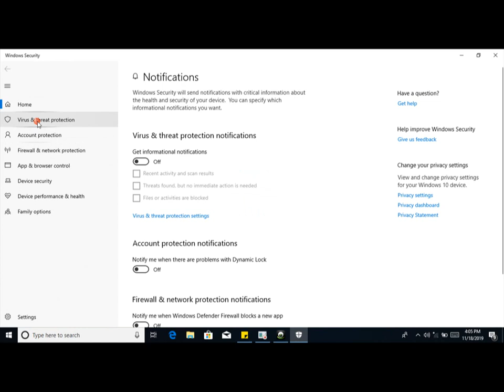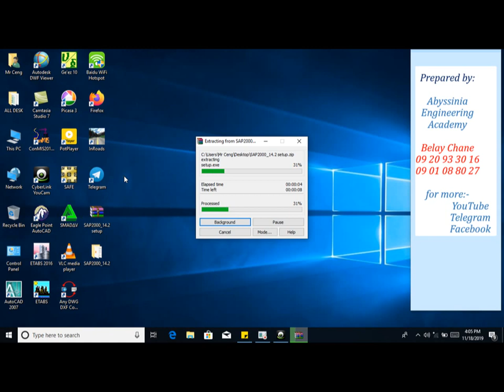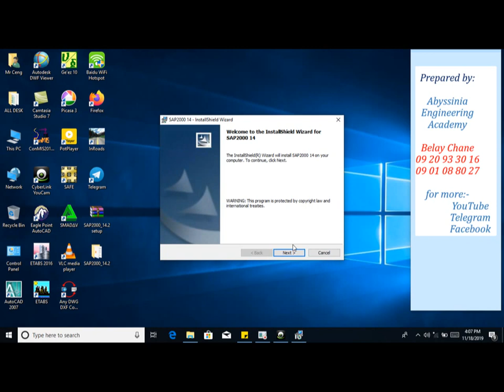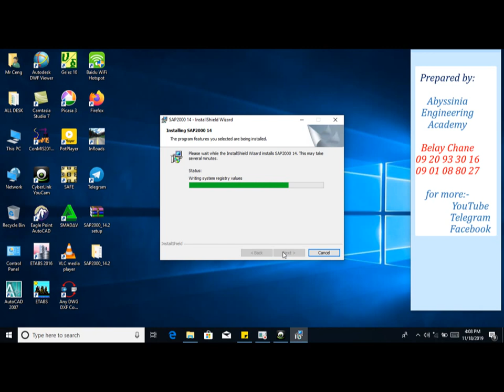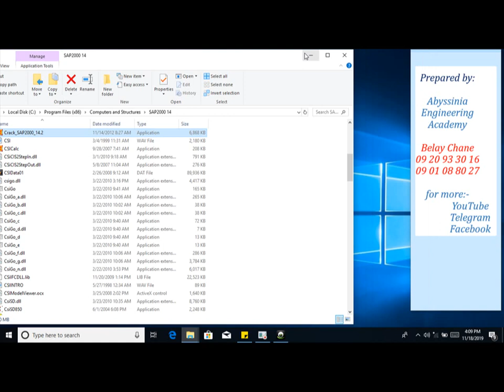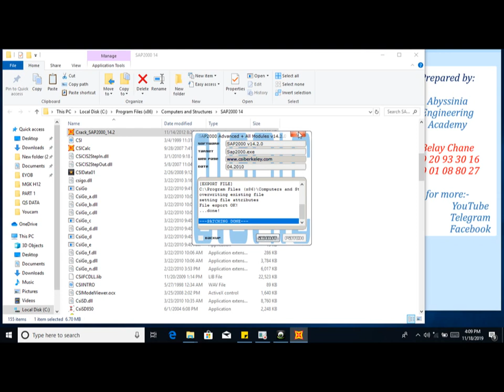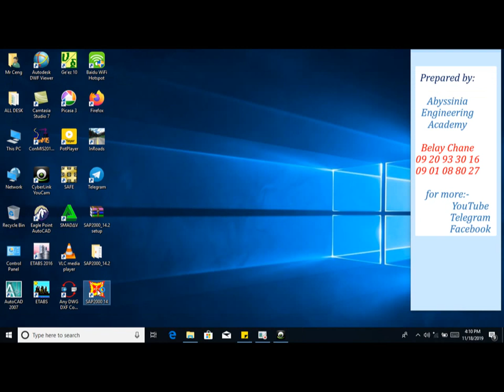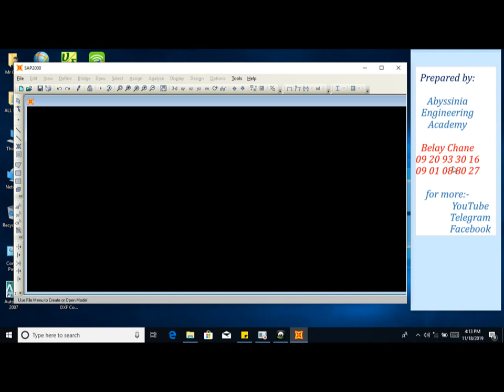Sap setup installation